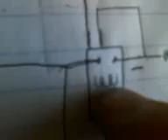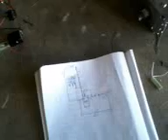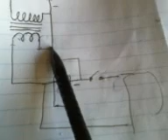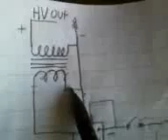Extremley simple ignition coil drive, driving a microwave transformer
ALL THANKS TO PilotChris06FW FOR THE IDEA!!  turns out mots aint bad for ignition coils. hehehe i got shocked in the vid lol which makes the 3rd time lol also as it turns out, both coils do not have to share the commons like an ignition coil